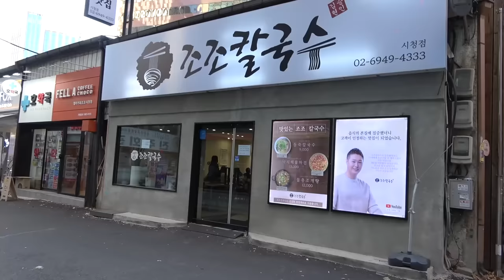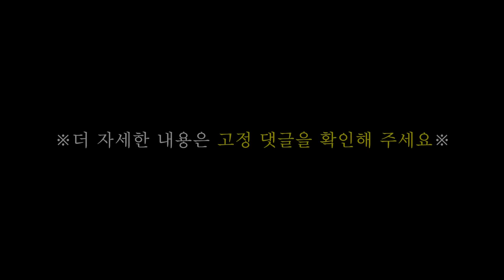결국 폭발한 신입 크리에이터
조조칼국수 파격특가 구매링크!